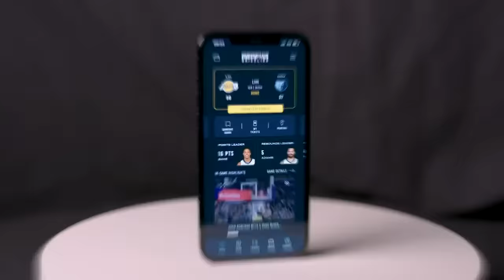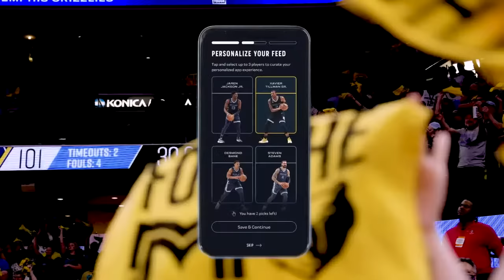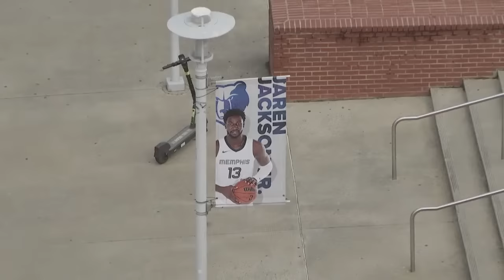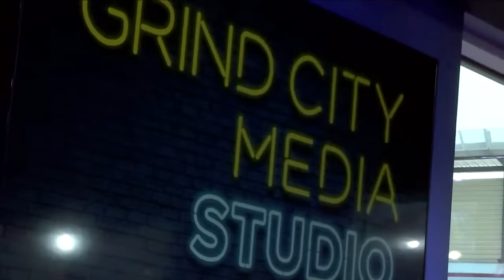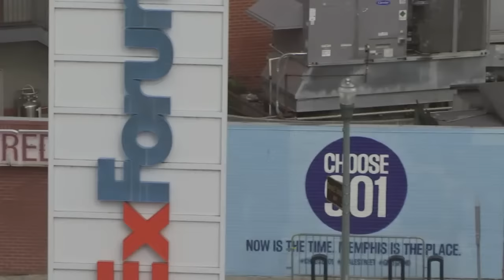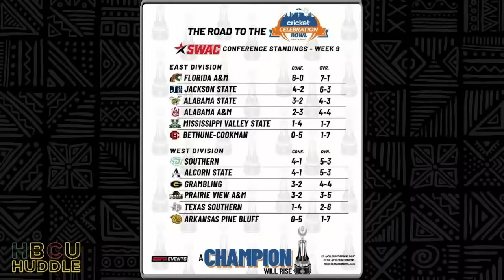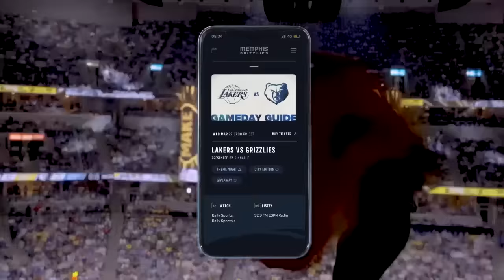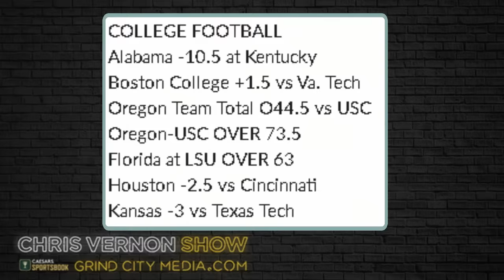Chris Vernon Show | Terrence Howard, Tangential Flight, Center Of Our Being & Sports Talk | 11/10/23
00:00 On today's show, Actor and Academy Award Nominee, Terrence Howard, joins the show in-studio to talk about everything from Hustle and Flow, saving the theatre, tangential flight, 1x1, his career and more. We'll also talk Grizzlies/Jazz, Hustle Opener and College Football games this weekend.

13:12---Grizzlies new court for the in-season tournament

20:19--Terrence Howard, Actor and Academy Award Nominee, joins the show in-studio to talk about everything from Hustle and Flow and Empire to Tangential Flight, drones, hydrogen and 1x1 = 2

1:15:44--NBA Commissioner Adam Silver went on JJ Redick's podcast and we'll talk about certain things he said about how the NBA is covered by the media and how things can change or should change

1:28:08--College Football talk for this weekend including Michigan at Penn State, Ole Miss at Georgia, Tennessee at Missouri, Utah at Washington, USC vs Oregon and more.